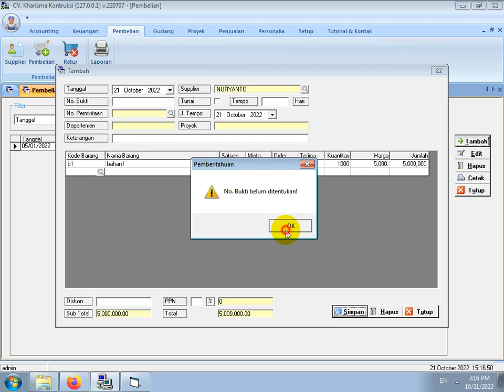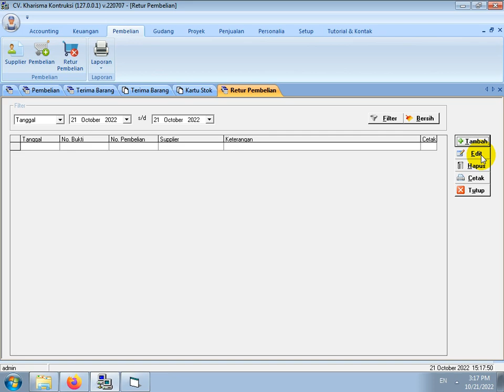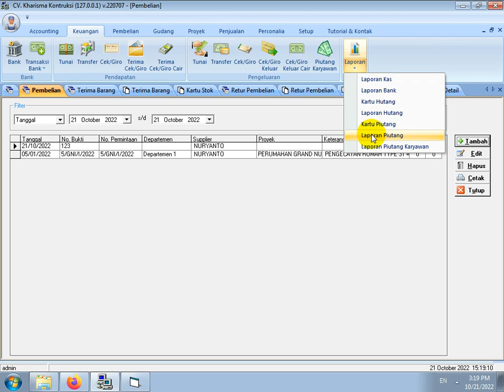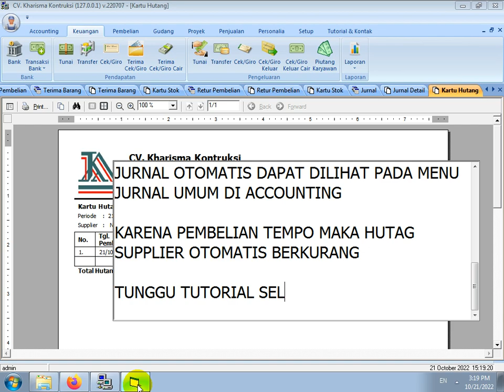CARA INPUT RETUR PEMBELIAN SOFTWARE KONTRAKTOR